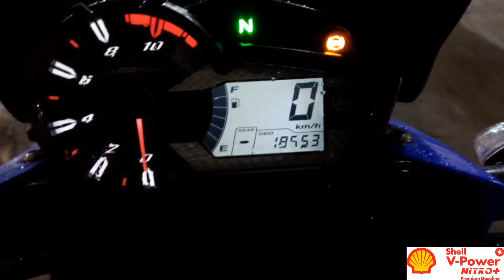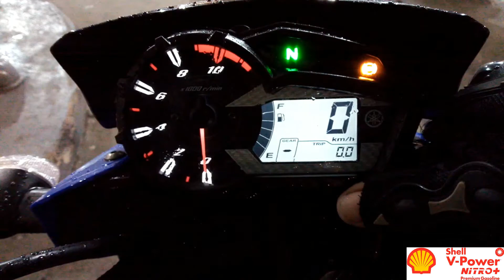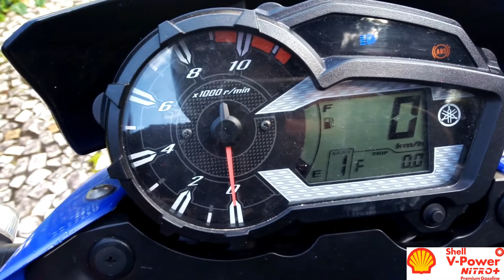CONSUMO URBANO DA YAMAHA CROSSER Z 150 2020 / GASOLINA ADITIVADA / SHELL V - POWER / COM GARUPA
URBANO Teste de consumo : Yamaha XTZ 150 Z Crosser 2020

Percurso Urbano

Tanque completo com gasolina Shell v - Power
peso do piloto : 64 kilos
peso da garupa: 75 kilos
velocidade máxima : 70 km /h
rotação máxima : 5 mil rpm
percurso : urbano

tanque 12 L
reserva 3 L

rodados 328 km
Média : 36.66 km / L